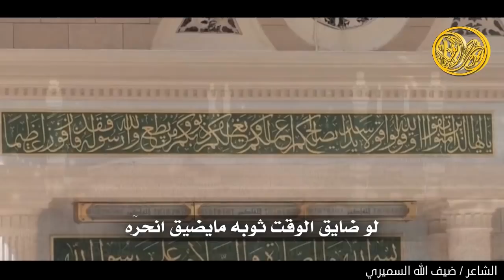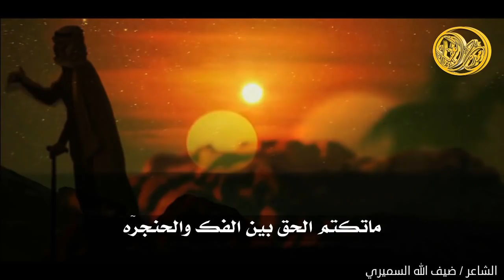اكسجين الحياه || مدح الرسول صلى الله عليه وسلم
مدح الرسول صلى الله عليه وسلم اكسجين الحياه كلمات ضيف الله السميري